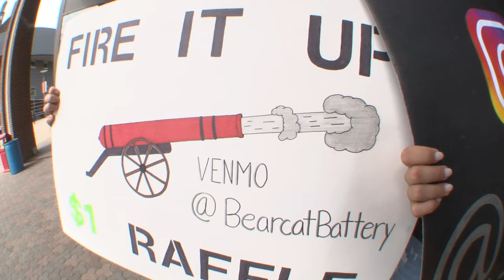Public Q&A What is your best college hang out spots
In college we all had our best hangout spots or still hanging out in those spots if your still in school? We ask UC students what their best hang out spots are In one of the descriptions I meet to put spots not spoots